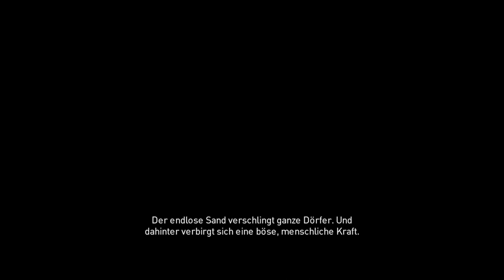Assassin´s Creed Origins (PC) | #11 | Walkthrough (Hard/Eng/GER Sub) | HD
Game: Assassin´s Creed Origins
Developer: Ubisoft Montreal
Publisher: Ubisoft

My Rig Setup:
Mobo: Asus A170-A
CPU: Intel i7 6700K @4.0GHz
GPU: KFA2 NVIDIA GTX 970 4GB EXOC Black Edition
RAM: Crucial Bailix DDR4-2400 4x4GB
Power: OCZ 700W
Soundcard: Creative Soundblaster Z Retail
Mouse: Logitech G502
Keyboard: Sharkoon SkillerPro
Headset: Creative Sound BlasterX H5
OS: Windows 10 x64

Used Tools:
Sony Vegas Pro 13
NVIDIA Shadowplay